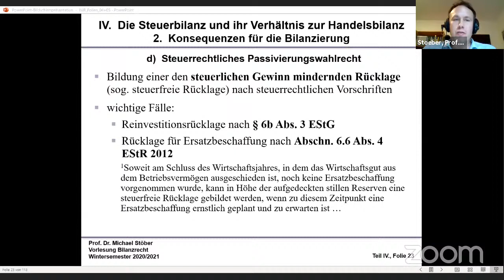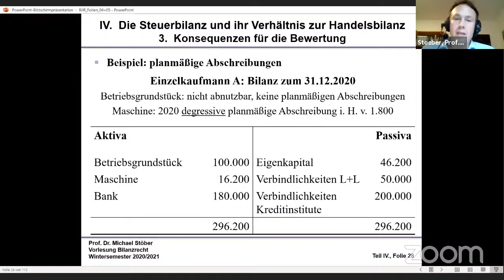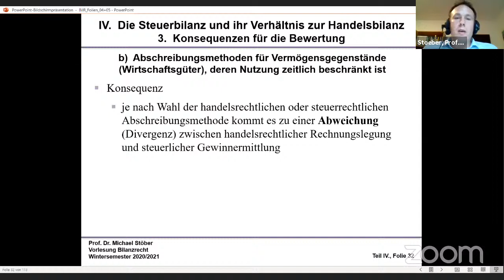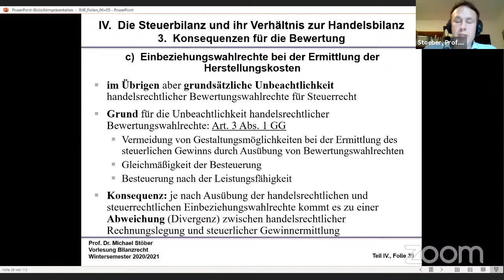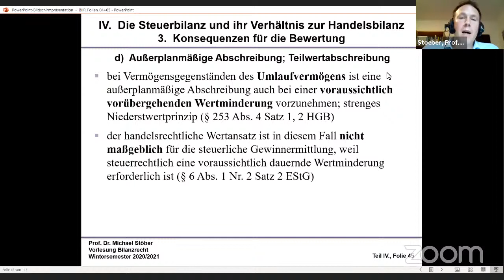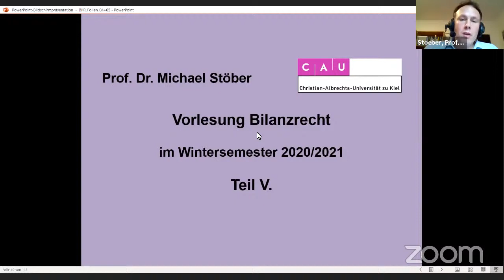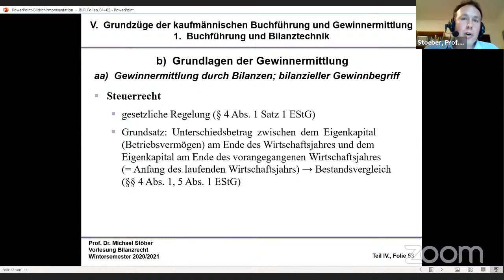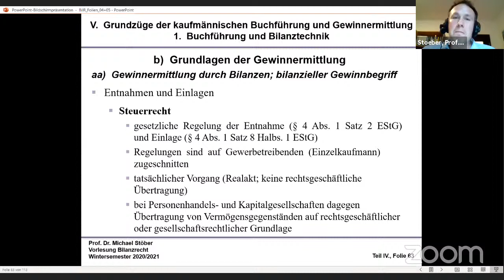VL_BilanzR_2020-12-15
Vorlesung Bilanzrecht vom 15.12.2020